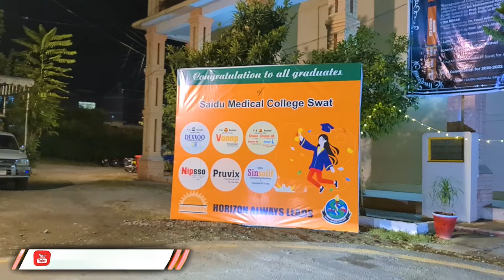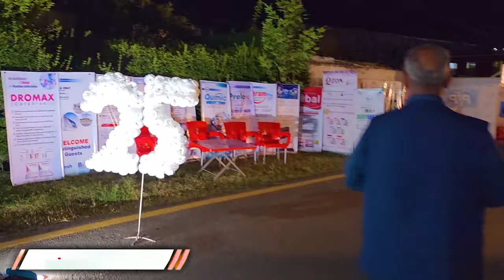Celebrating 25 Years of Excellence: Silver Jubilee Festivities at Saidu Medical College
A jubilant atmosphere envelops Saidu Medical College as it embarks on a four-day celebration marking its Silver Jubilee. Cultural shows, musical nights, and a lineup of significant events fill the air with joy and reflection.

Dr. Israrul Haq, the Principal of Saidu Medical College, shares the remarkable journey of the institution since the planting of a sapling on October 12, 1998. Through the grace of Allah Almighty and the tireless efforts of faculty members, this sapling has flourished into a tree, providing education and benefitting students not only from the entire Malakand Division but from across the country.

The Silver Jubilee celebrations were inaugurated by the esteemed Advisor to the Chief Minister on Health, Riaz Anwar. The event witnessed the presence of a multitude of retired doctors and current students, creating a harmonious blend of the institution's past and present.

To set the stage for a vibrant celebration, music resonated through the air, and the campus sparkled with lights, creating a mesmerizing moonlit ambiance. Notable figures, including DC Swat Dr. Qasim Ali, DPO Swat Shafiullah Gandapur, and other senior officials, added their presence to make this celebration truly grand.

This video captures the essence of this momentous occasion, where Saidu Medical College not only reflects on its proud history but also looks forward to a future filled with continued excellence in medical education.